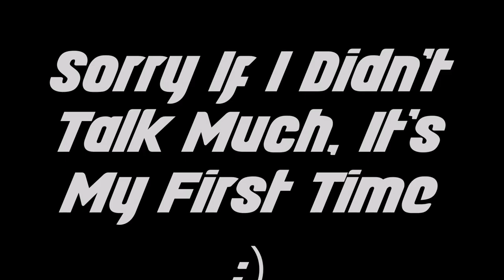Reacting To Weird Fall Food Combinations, (First Time, Must Watch)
(Keep Grinding)

► I Do Apologize For The Audio, I Have A Cold And A Blocked Nose That's Why I Didn't Speak Loud But I Will Get Better At These Type's Of Video's In The Future. Thank's All

►I Upload New Video's Whenever So See You Again Then! :)

►Want To Help Me Improve My Videos, Visit The Link Here And Donate

►Wanting To Use Some Of My Game Play From Me Be Sure To Ask Me For Permission Before Using Thanks.